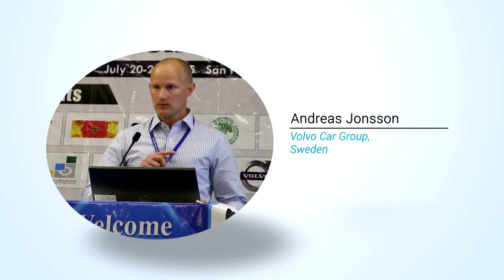Andreas Jonsson | Sweden | Industrial Automation 2015 | Conferenceseries LLC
World Congress on Industrial Automation July 20-22, 2015 San Francisco, USA

Scientific Talk On: Ready for reality; virtual commissioning at Volvo cars